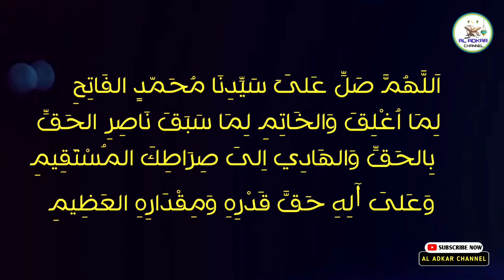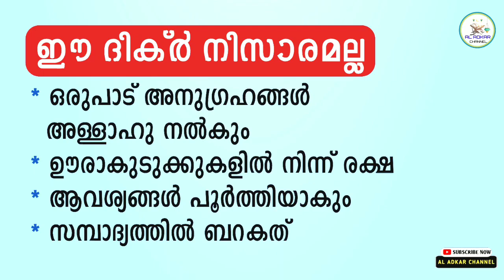സമ്പത്തിൽ ബർകത് ഉണ്ടാകാനും ആഗ്രഹങ്ങൾ പൂർത്തിയകനും ഉള്ള അത്ഭുത ദിക്ർ | asmaul husna | dikr dua salath